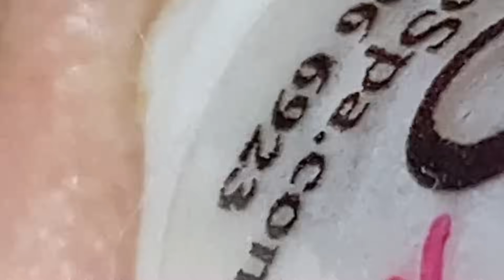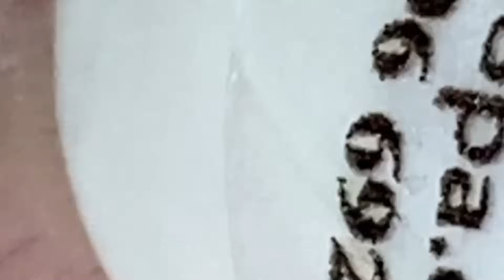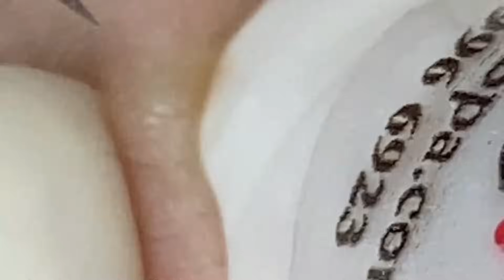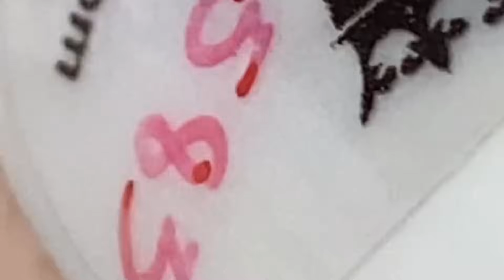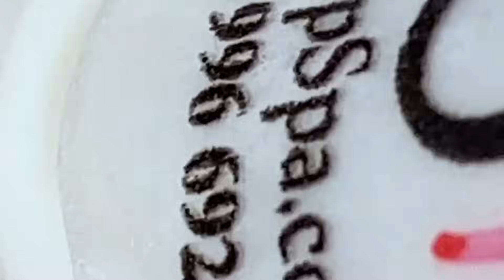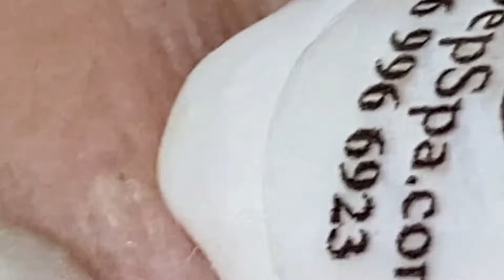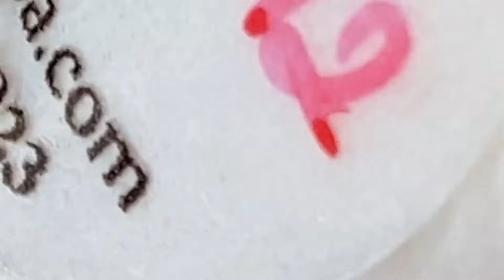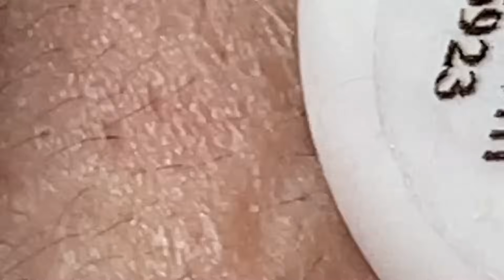تلميع وتنظيف الجلد الطبيعي المدور #8228